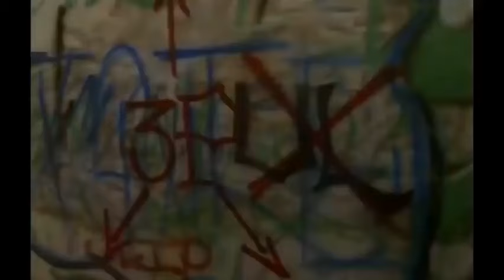Blood in Blood Out - Bound by Honor (1993) Full Movie🎬